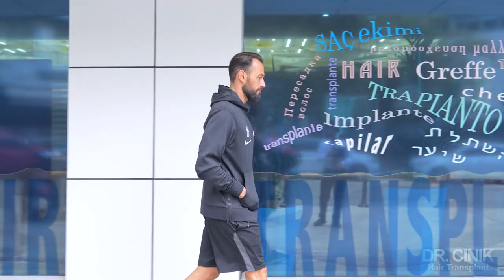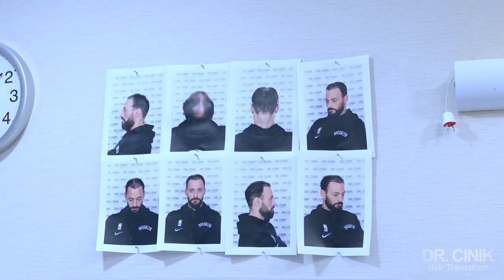Beto Pimparel Hair Transplant Journey | Dr. Cinik Hair Hospital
Portuguese national goalkeeper Beto chose us for the hair transplant process.⚽ It was a pleasure to host him here at Dr. Cinik Hospital.😎 We are excited to see the results of Beto, who will regain his hair thanks to Dr. Cinik.🤩

Dr. Emrah Cinik Hair Clinic is a professional centrum for hair transplants in Turkey Istanbul.  DHI Hair Transplant, Sapphire Hair Transplant, FUE.
Benefits: Maximum Graft, Free Hotel, Airport Transfers, Translator, Blood Test, Hair Care Package

Hair transplantation is the primary treatment method for hair loss and baldness problems. FUE and DHI techniques are the best methods in the hair transplantation process for those who desire to have hair transplantation.

FUE hair transplantation technique is a surgical type of follicular micro-technique. It’s applied by taking the follicles of the donor area on a single basis without the need for stitches and without leaving any traces. These follicular units are divided into 1, 2, 3, or 4 hair groups and are removed and carefully prepared in their natural groups. In principle, it is a better technique than the other because the follicles are taken naturally from the donor area.

The DHI method is the same as the extraction FUE method. They use micro-motors to get the graft, but the implantation process is different. They use the implanted (Choi) pen in the Implant process, this is the Choi technique. Therefore, sometimes this method is called the Choi method. With DHI (Direct Hair Implantation), hair roots are placed one by one in the planting area, which must be covered in the same way. Each hair follicle DHI patented tool is placed in a specific direction, angle, and depth due to the DHI implant.

Dr.Cinik Hair Hospital has been treating patients around the world for over 15 years, with more than 10000 hair transplants (FUE, DHI) performed and numerous experienced medical staff with professional services.

Sapphire FUE and DHI hair transplantation, beard transplantation, women’s hair transplant, and PRP treatments are offered at Dr.Cinik Hair Transplant Clinic.